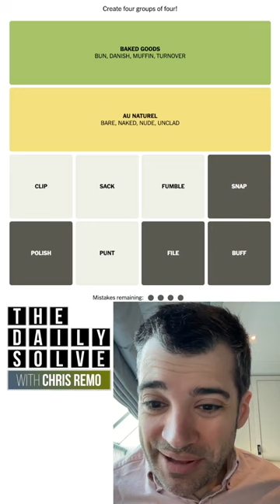Connections 83 - NYT Word Game - 2 September 2023